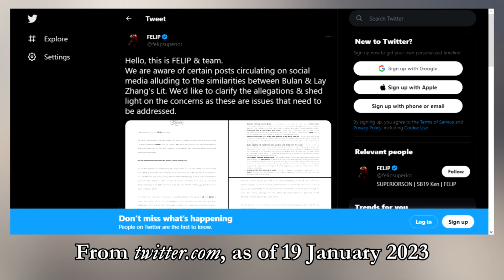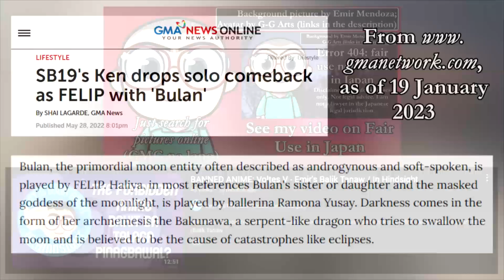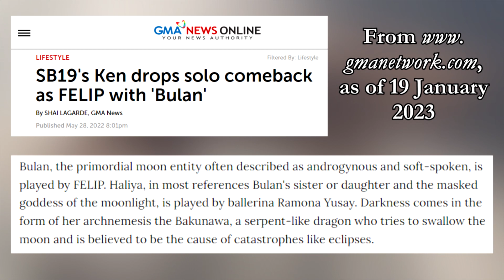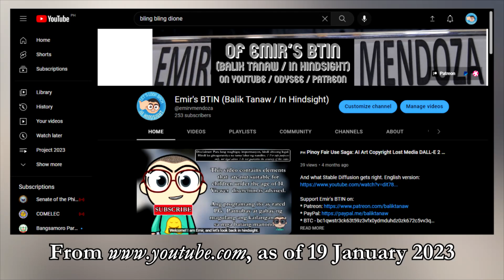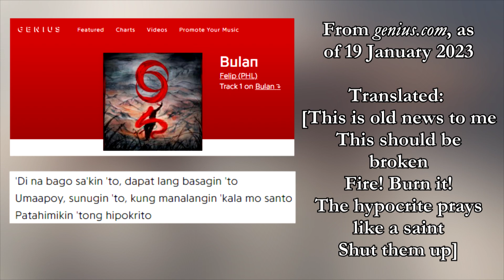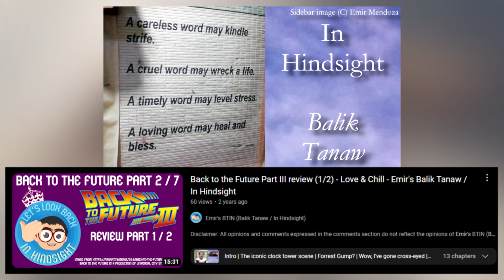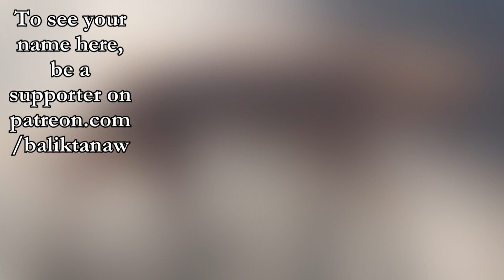Bulan Felip OPM Music Review - Emir's BTIN (Balik Tanaw / In Hindsight)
* BTC Legacy: 16F8FNs6VBn1ZyEywSJCkuwgQd6MP1ofyH
* BTC Segwit: bc1qclf90h2t9jr6mwqge7n58355zjk9vvt5k77mc6
* ETH ERC20: 0x1C7b7c9BA54cCE344cB9121E43ce17dCe2fd770f
* DOGE: D5GL3YjQCSHdNC97F7a2ZQ9x6MHwrL3hWw
* LTC: LVXUgYgJw6hjragftRHPQvqGZTtHyExh3T
* Brave Rewards: Not available